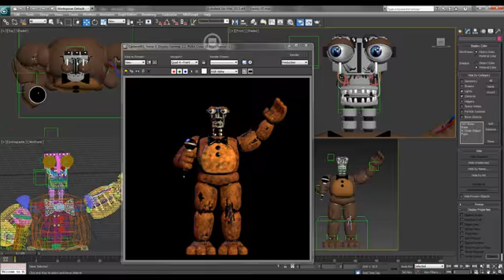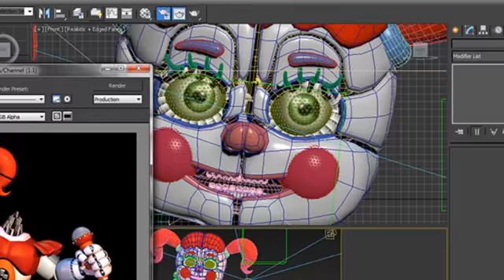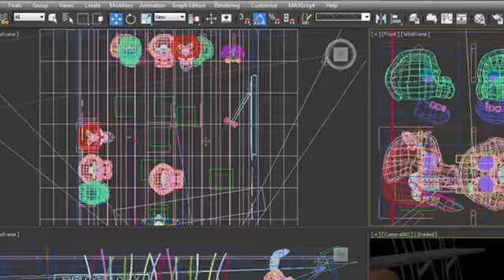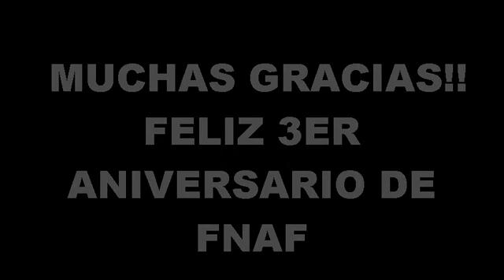FNAF NEWS: 10 Nuevos Teasers - 3er Aniversario de FNAF / ScottGames 2017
Hola Gente ❤
Compártelo.
SÍGUEME:

Espero te haya entretenido el Vídeo.